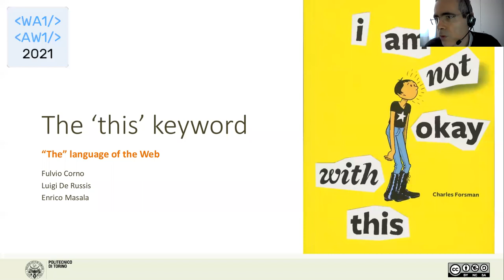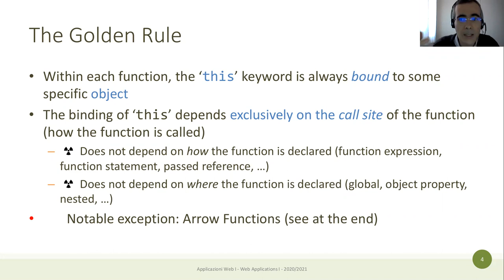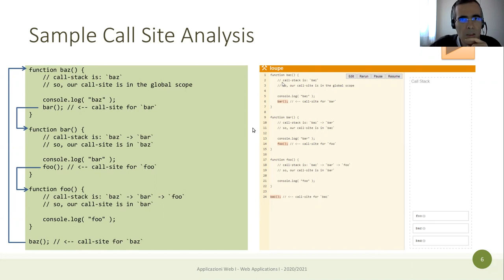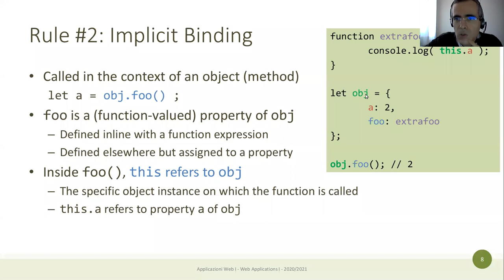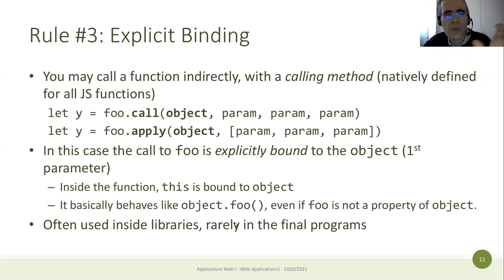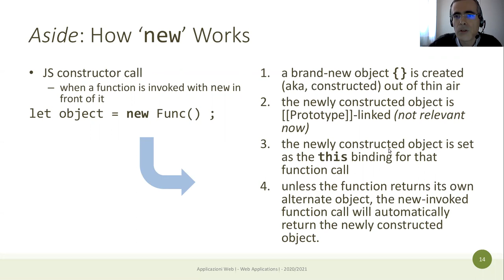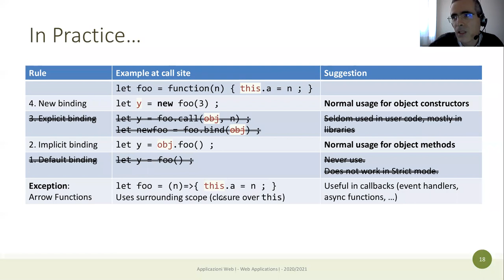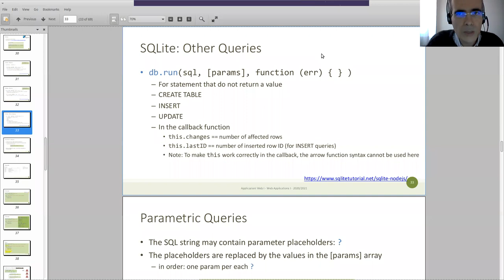AW1-2021-L12b: JS: keyword this